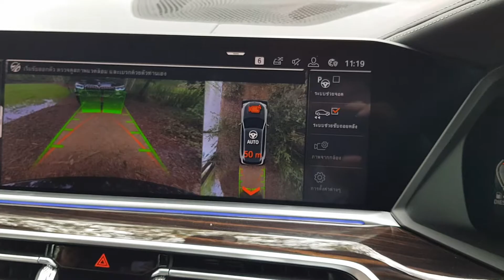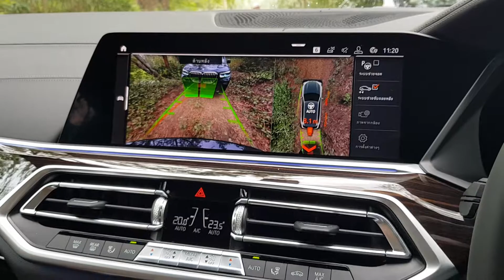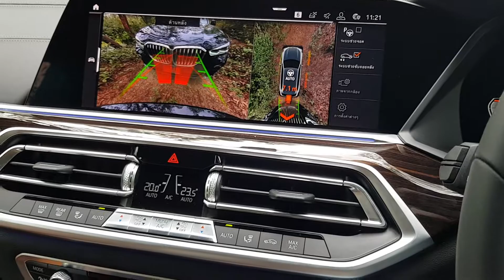ทดสอบระบบ Reversing Assistant (ระบบช่วยถอยออกจากที่แคบ) ใน All New BMW X5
ทดสอบระบบ ช่วยถอยออกจากที่แคบ ใน All New BMW X5 ใหม่